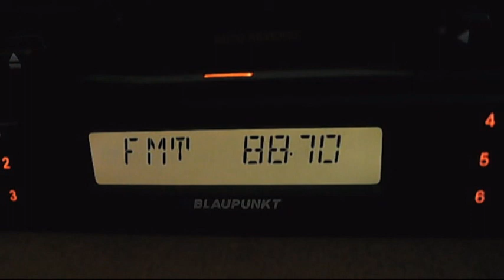fm dx radio varna near sender trinitas 88,5 at 03:02